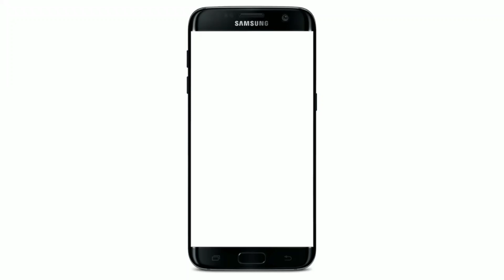बे यारो मददगार का सहारा 🤔 बगोदर में ऑफिस की ओपनिंग क्यों | جمعیۃ علماء بگودر | Mufti Shahabuddin